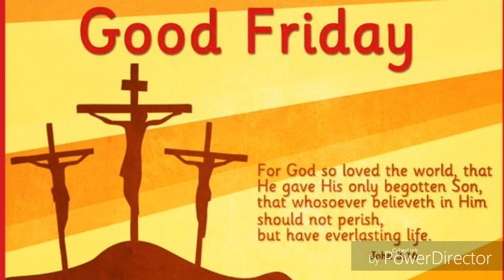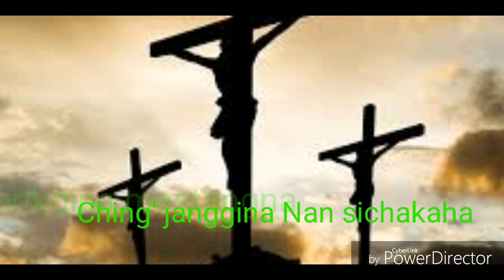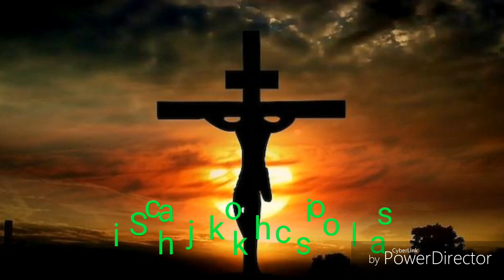Maironga Gitelni ka.saa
Song of Good Friday